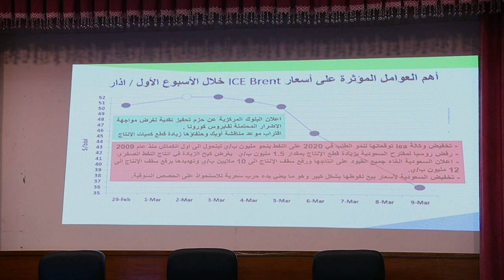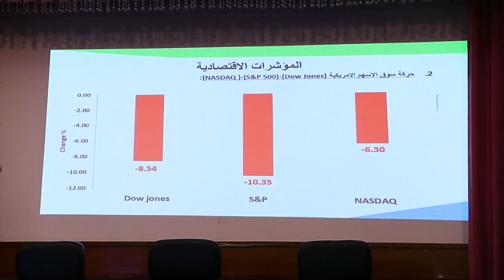رئيس مجلس الوزراء السيد عادل عبدالمهدي يطلع ميدانيا على اجراءات مواجهة تداعيات انخفاض أسعار النفط